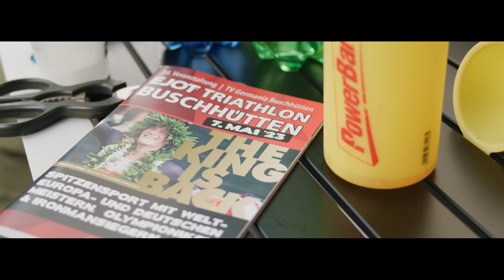CIRCLE CLOSED | Buschhütten Triathlon | DISCONTINUED EP.07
Danke, Thank you, Buschhütten. No Ironman and No Challange Label. But nevertheless one of THE most iconic triathlon races in Germany. If you want to know where stars are made - it´s in races like these.
I won here five times and i can truly say this is where my career really took off. I love this race because it`s simple, authentic and made with a lot of passion to the sport.

Thanks to Marcel Hilger for this amazing photo of me on the bike and Jan Weyand for sharing some footage with us.